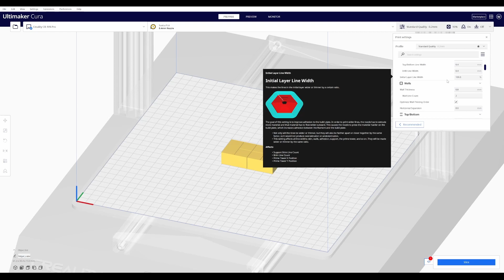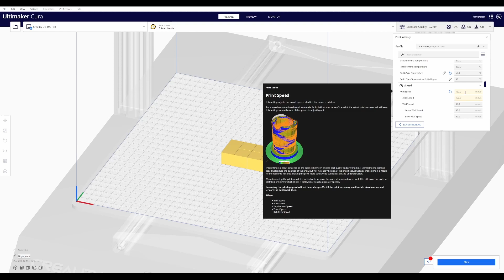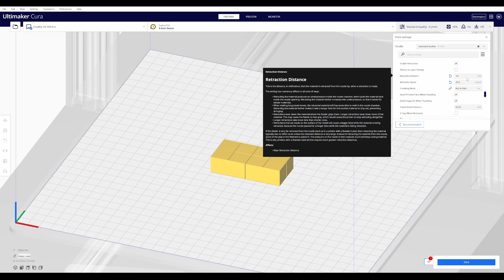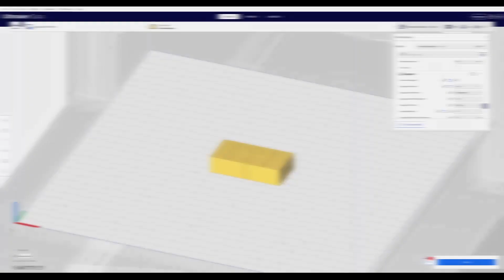TPU 3D Printing Basics - Who says you can't print TPU with a Bowden extruder and retraction???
I recently had a need to print some flexible parts from TPU, so I decided to make a quick video going over the basics for anyone who hasn't used this amazing stuff before!!!

If you ever have a need to print flexible/soft parts, TPU is what you will need, and this video will give you the basics to get started.  The ability to print TPU really will open a whole new world of possibilities in your 3D printing.

I'm using a Creality CR-10S Pro V2/Sonic Pad to print the infinity cube shown here.  It is still using the typical Bowden extruder that comes with the printer.  Some say that you need a direct feed extruder to print TPU, but I am here to tell you that YOU DON'T!

Capricorn PTFE (Teflon) Bowden Tube: